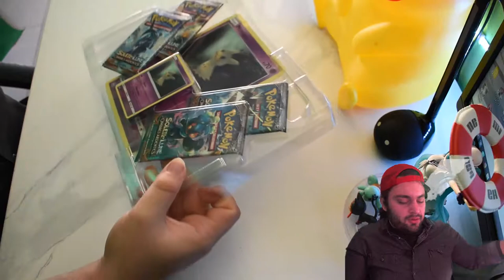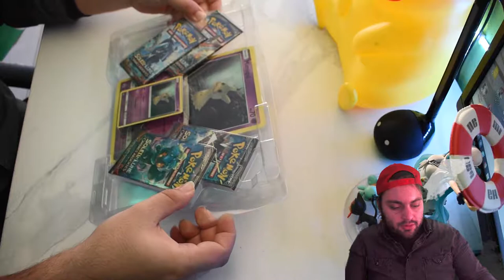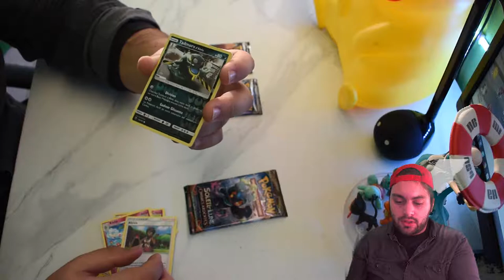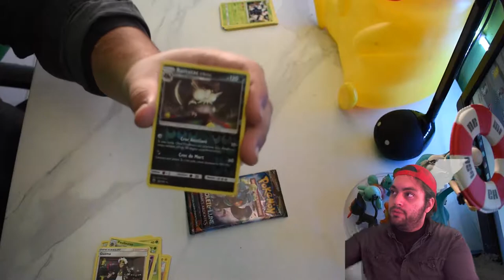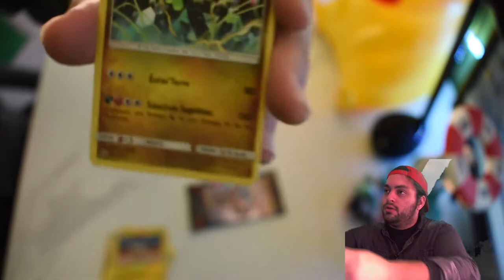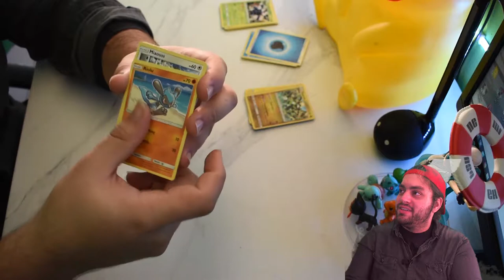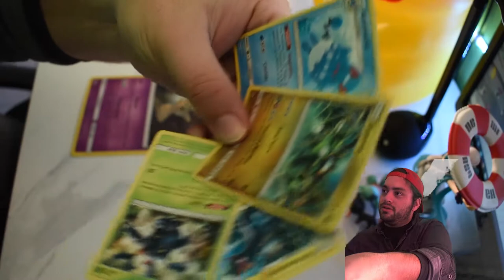Ouverture Coffret Mimiqui Pokemon Soleil et Lune Ombres ardentes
On ouvre un coffret de cartes pokemon soleil et lune ombres ardentes avec une jumbo de Mimiqui !!